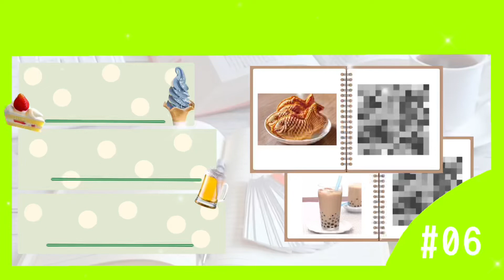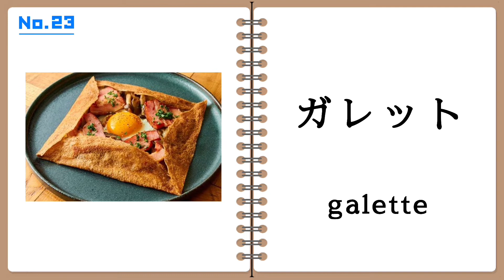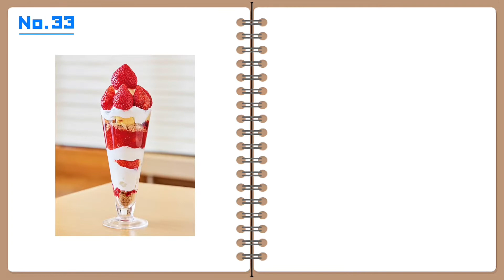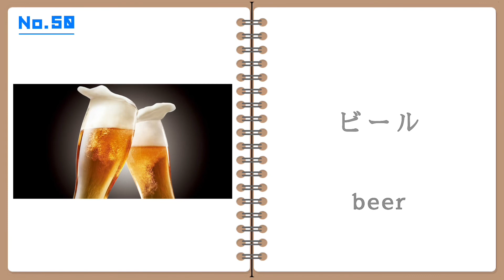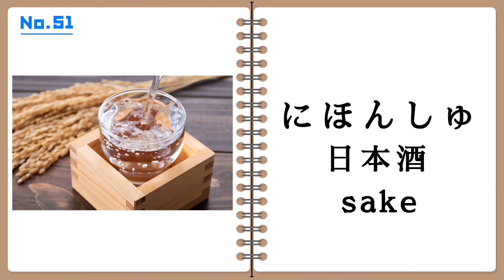Name of sweets and drinks with flash card｜日本語｜｜おかし｜スイーツ｜のみもの｜Japanese vocabulary ｜フラッシュカード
Japanese vocabulary with flash card.

Name of sweets and drinks with flash card！
Listen every day and learn Japanese★

Japanese meals

フラッシュカードで単語を覚えましょう！

おかし(ようがし・わがし・スナック)の名前
のみもの(おちゃからおさけまで)

一枚約、4秒です。

1回約4分の短い動画ですが、53個の単語が入っています。

日本語を覚えるのが苦手な方は、毎日一回だけでも動画をみながら、テンポよく発音してみてください。

最初はうまく言えなくても、毎日やっているうちに、口が勝手に動いて、発音できるようになります。

今日は勉強したくないなー、でも何かやらなきゃと思った日、そんな日におすすめの日本語勉強サポート動画です。

Each short video is about 4minutes, but contains 53 sweet and drink vocabularies.

If you have trouble remembering Japanese, try watching the video and pronouncing it at a good tempo just once every day.

You may not be able to say it well at first, but as you do it every day, your mouth will move on its own and you will be able to pronounce it.

This is a Japanese study support video for those days when you don't want to study today, but feel like you have to do something.